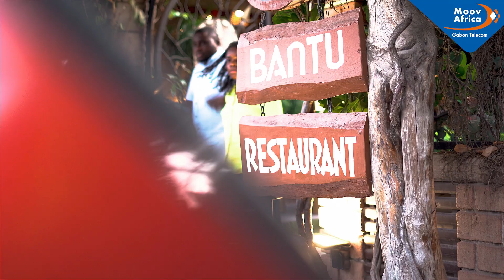St Valentin 2024 avec MAGT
Vivez le retour en images du dîner offert par MAGT à ses abonnés à l’occasion de la célébration de la fête dédiée à l’amour ❤️❤️🎈🎈